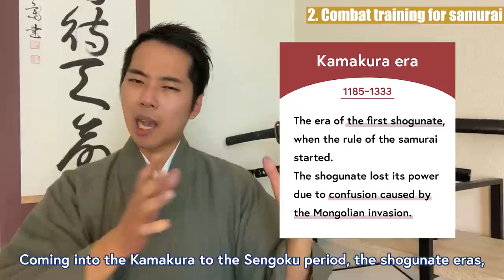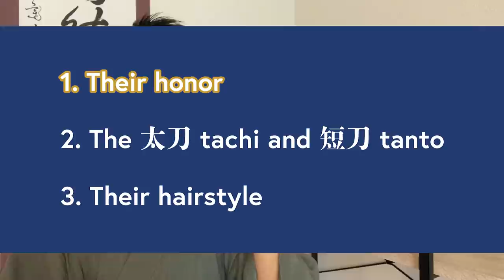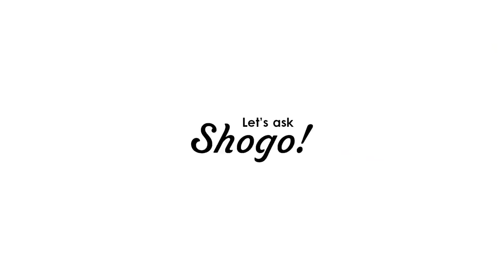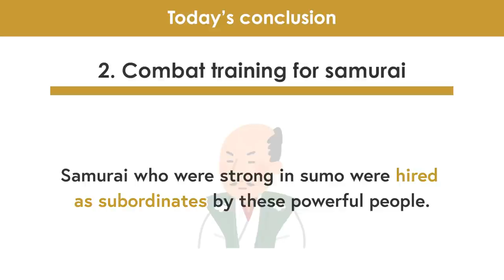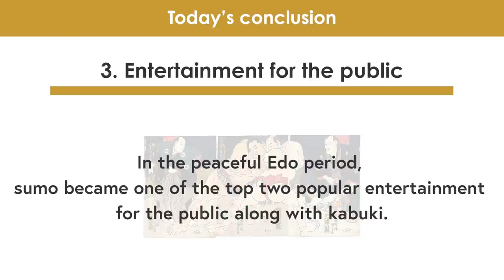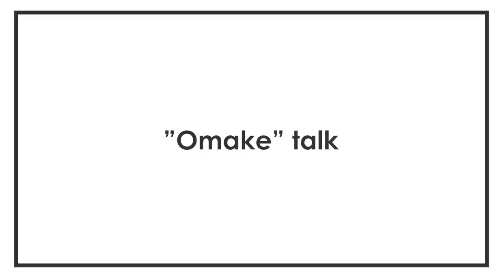The 3 Surprising Connections with Samurai & Sumo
Sumo… the Japanese national sport that has 1,500 years of history.

Although you might have heard or seen it somewhere before, because it’s full of special culture, I believe you have a lot of questions about it…

When did it start?
Why do they do it?
What is up with the wrestlers' fashion?

Because a lot of young Japanese don’t know about these things either, it’s sad to see that in foreign movies and such, they are depicted as just fat people bouncing their bodies against each other.

So today, I will explain about the 1,500 years of sumo history, by breaking it into 3 points.

In the end of the video, I will talk about 3 reasons why we call the sumo wrestlers, “the modern samurai.”

[Time codes]
0:00 Let's START!
1:33 [Sumo history] 1. A Shinto ritual
2:18 [Sumo history] 2. Combat training for samurai
3:43 [Sumo history] 3. Entertainment for the public
4:44 The 3 traditions of sumo that shows it originally comes from samurai culture
9:06 Today’s conclusion
11:37 “Omake” talk

-What are the differences between Iaido & Kendo? The history of the two katana martial arts of Japan

My goal is “to achieve 100,000 subscribers by January 2022”, so your help would mean a lot!

♪Music♪
おとわび

♪Sound effects♪
効果音ラボ

♪Pictures♪
かわいいフリー素材屋 いらすとや